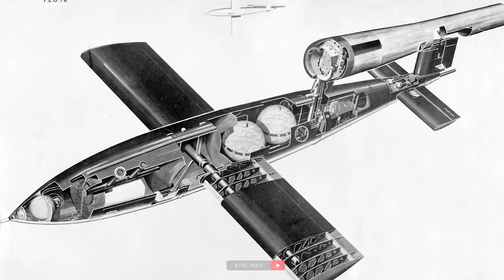Schwerer Gustav - Largest Gun Ever Used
Schwerer Gustav was a German 80-centimetre railway gun. It was developed in the late 1930s by Krupp in Rügenwalde as siege artillery for the explicit purpose of destroying the main forts of the French Maginot Line, the strongest fortifications in existence at the time